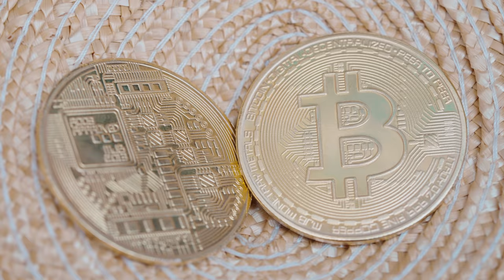회 먹고 싶어 (Feat. 산PD) - M/V (No Fish No Cry) 레게노 프로젝트 EP.01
[Credit]

Lyrics by 이산
Composed by 이산
Arranged by 이산, 임수혁

Vocal by 비트레슬러, 산PD
Strings by 임수혁
Piano by 임수혁
Guitar by 박서현
Drum by 은주현
Recorded, Mixed, Mastered, M/V by 임승부